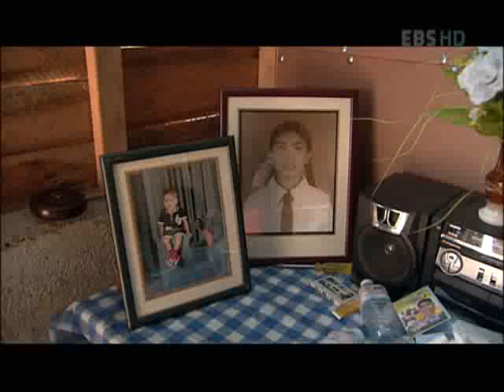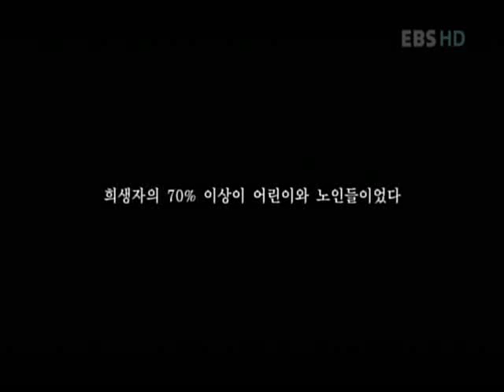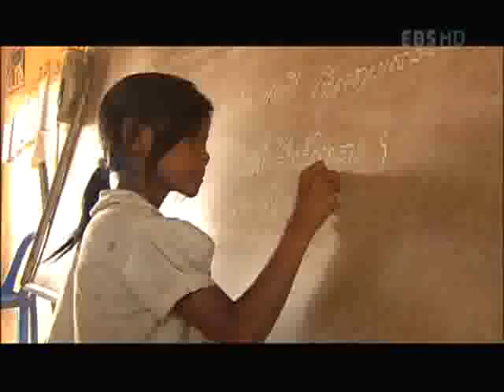EBS 기획특집 - special_[PAX ASIANA,너의 작은 손] 어린 천사들의 노래_#005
EBS, EBS 기획특집, special, 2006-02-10, [PAX ASIANA,너의 작은 손] 어린 천사들의 노래

아시아 빈곤층 어린이, 꿈과 희망을 품고 살아야 할 이들이 얼마나 고통 속에 몸부림치고 있는지 그들의 꿈은 무엇인지 살펴본다.

EBS 기획특집 프로그램